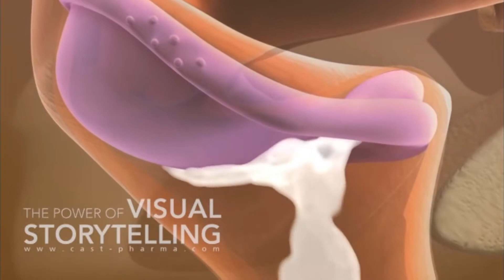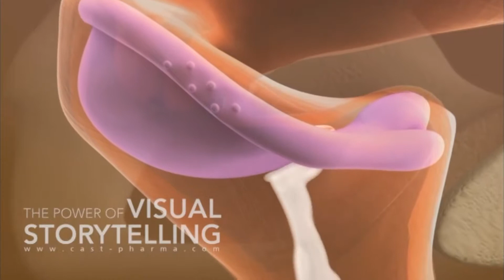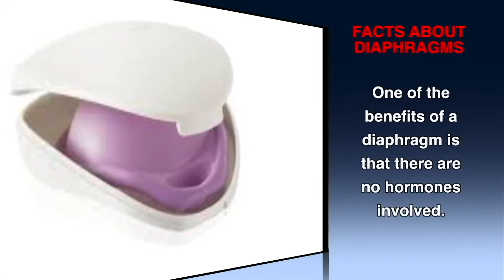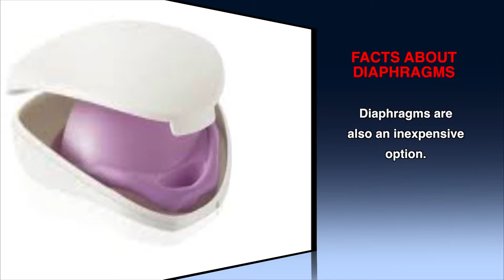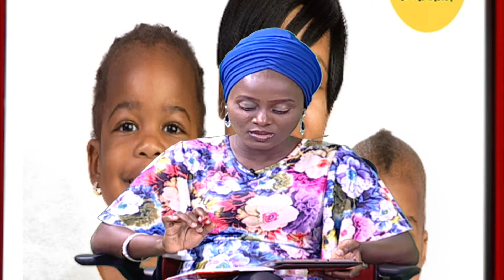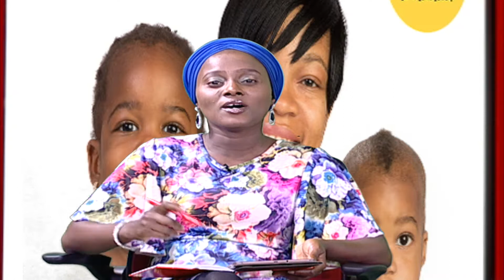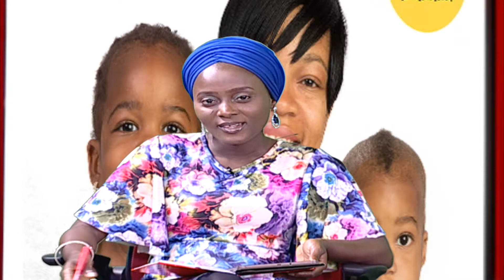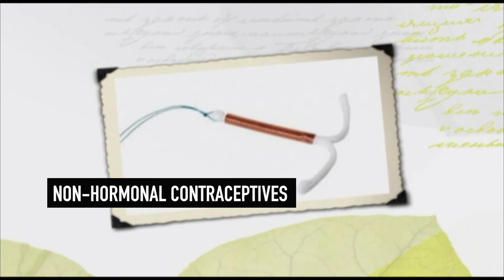CONTRACEPTIVES MATTERS, DIAPHRAGM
This week's episode is about one of the oldest form of child spacing method, Diaphragm.